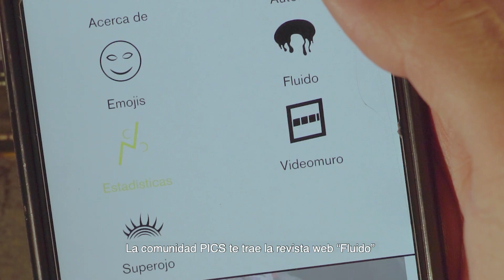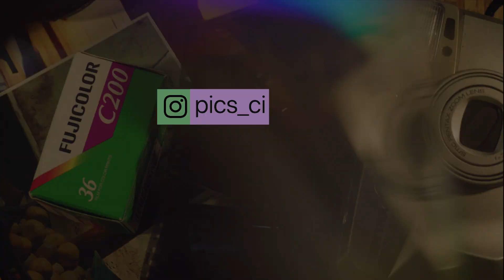PICS Plataforma de Imágenes Contemporáneas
Conoce PICS un sitio gratuito del Centro de la Imagen en donde podrás conocer la fotografía más fresca México.